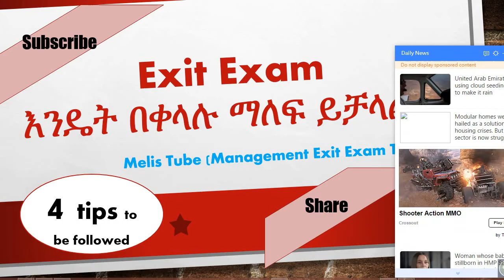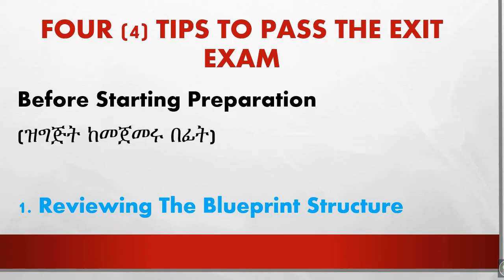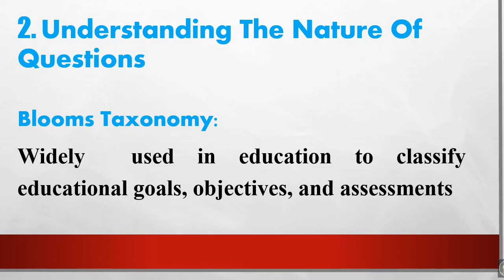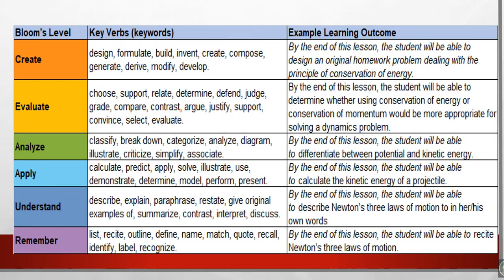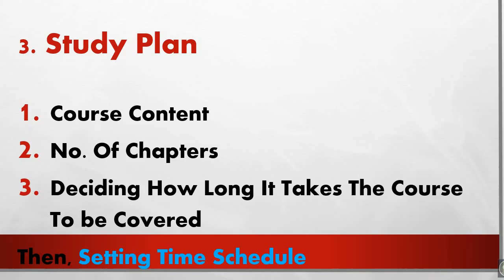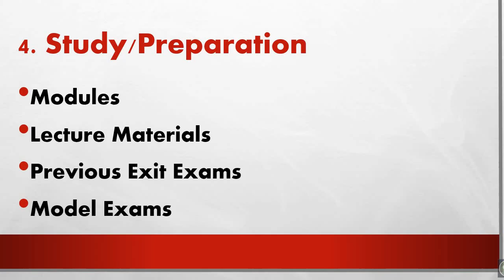How to pass exit exam, የመውጫ ፈተናን እንዴት ማለፍ ይቻላል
አራት ዋና ነጥቦች/ four very essential tips that can help the students to pass the exit exam

blooms taxonomy
Bloom's Taxonomy consists of six levels that progressively increase in complexity and cognitive demand. These levels, often represented as a pyramid, are as follows:

Knowledge: This level focuses on the recall of factual information or the basic understanding of concepts. It involves remembering or recognizing information without necessarily understanding it deeply.

Comprehension: At this level, learners demonstrate their understanding of the material by interpreting, summarizing, or explaining ideas in their own words. It involves grasping the meaning of information and being able to explain it.

Application: In this level, learners apply their knowledge and comprehension to solve problems or complete tasks. They use acquired knowledge and understanding in new situations or contexts.

Analysis: At the analysis level, learners break down complex concepts or information into their component parts and identify relationships or patterns. They examine the structure and organization of information to understand its internal workings.

Synthesis: This level involves the ability to integrate and combine elements to create something new. Learners use their knowledge, comprehension, and analysis to generate innovative ideas, designs, or solutions.

Evaluation: The highest level of Bloom's Taxonomy involves making judgments, assessments, or critiques based on established criteria. Learners evaluate the value, effectiveness, or quality of concepts, ideas, or products.